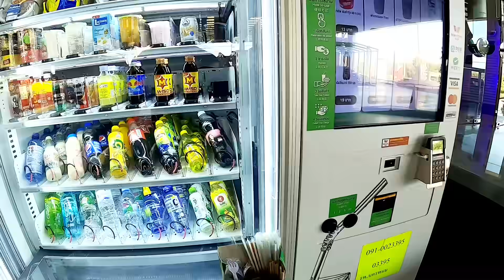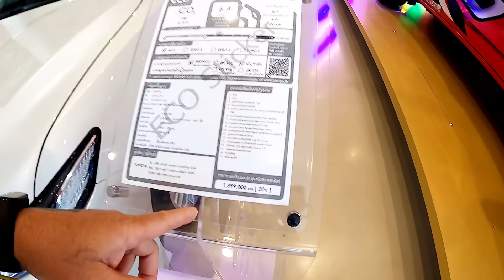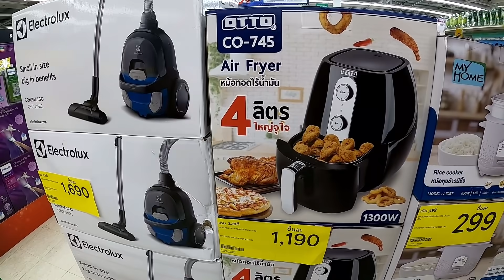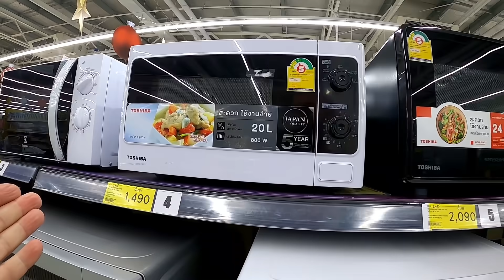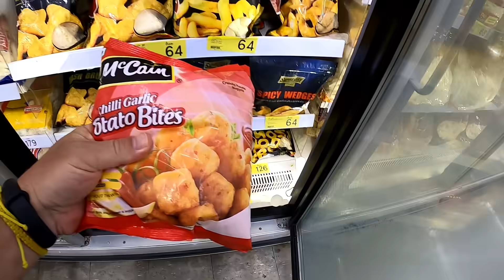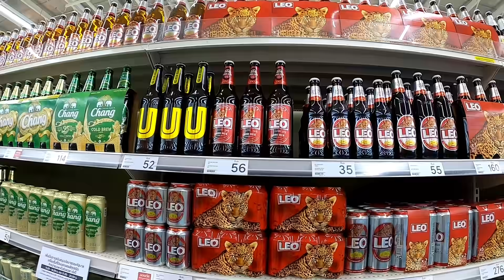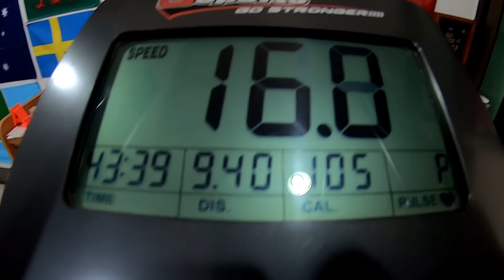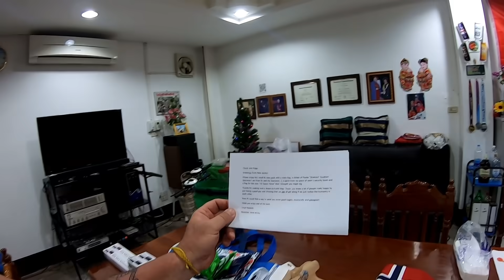Dealerships, Department Stores, and Determination.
Vlog#979   Timing Belt replacement on my 3.0  liter Diesel engine. Come with us today and see what's new in Thailand. A full fun day with Chuck and Paige.
61 Mu.1 phanomphanaruk rd.
ThatPhanom
 NakhonPhanom
48110 Thailand
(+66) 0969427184